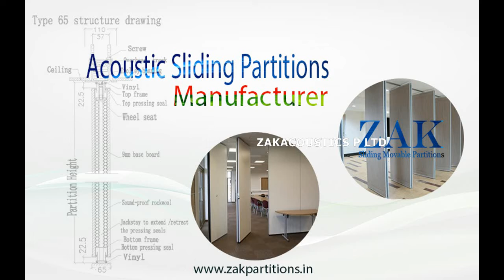ZAK Acoustic Sliding Folding Movable Partition MDF FINISH Gachibowli, Hyderabad, Telangana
ZAKPartitions is a leading manufacturer of the Sliding Folding Movable Partition Wall in INDIA.
We design & manufacture the entire range of acoustic products & noise control systems with high performance and a great output. Our main objective is to protect nearby area from high noise and make them environment friendly.

** Video shows one of our Acoustic Sliding Folding Movable Partition work "MDF FINISH" (OIL PAINTING IN CLIENT SCOPE) done in SarathCityMall

Best